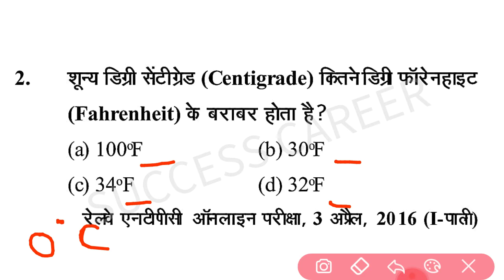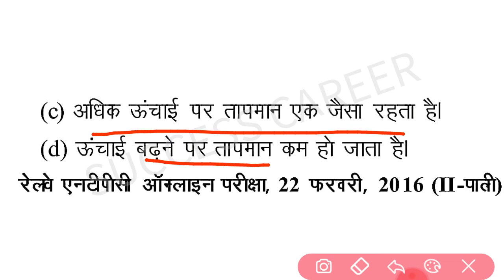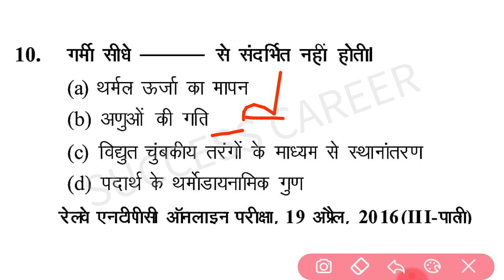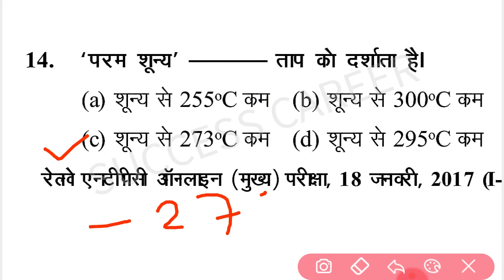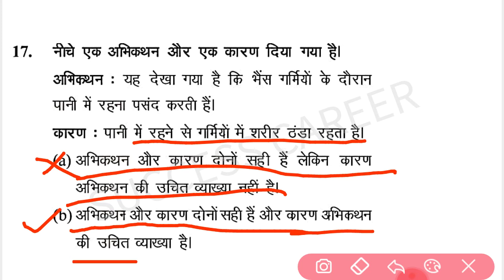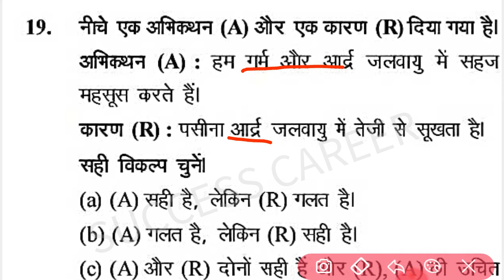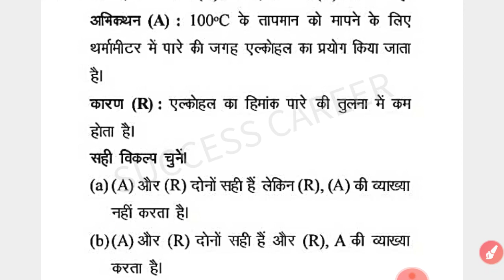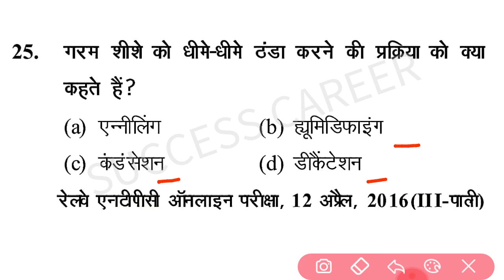Heat and Temperature| ऊष्मा | Physics | Previous Year Question | RRB NTPC | RAILWAY GROUP D | RRB JE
विज्ञान की कुछ प्रमुख शाखाएं

Best Book For Railway:
Speedy Railway Samanaya Adhayan 1390 Sets
Speedy Railway Samanaya Vigyan
Railway Samany Ganit
Railway Tarkshakti Prikshan Reasoning

ntpc question paper
ntpc previous paper
rrb ntpc previous year paper in hindi
ntpc previous year paper in hindi
railway question paper 2016
rrb ntpc previous year question paper pdf
ntpc paper
ntpc model paper
railway ntpc previous year paper
general awareness for rrb ntpc
rrb ntpc previous question papers
ntpc previous paper in hindi
rrb ntpc question paper 2018 pdf
railway ntpc previous year question paper
rrb ntpc model papers
rrb ntpc previous papers pdf
ntpc previous year paper in hindi pdf
ntpc previous year question paper pdf
ntpc gk in hindi
rrb ntpc previous year question paper in hindi
ntpc gk
rrb ntpc question paper 2017 pdf
general awareness for rrb je
rrb ntpc previous year paper in hindi pdf
rrb ntpc previous year paper pdf
rrb ntpc previous papers in hindi pdf
rrb ntpc general awareness
rrb ntpc practice set pdf
ssc general awareness
rrb ntpc paper
ntpc old paper
rrb ntpc last year paper
rrb ntpc question paper pdf
rrb ntpc gk
ntpc question paper in hindi
ntpc last year paper
rrb ntpc general awareness pdf
ntpc previous year question in hindi
rrb ntpc previous paper in hindi
rrb ntpc model question paper
ntpc previous year question paper pdf in hindi
railway previous year paper
ntpc previous year question pdf
ntpc old paper in hindi
Railway Group D Physics Question in Hindi PDF
Railway Group D Question Paper 2018 PDF
Indian Railways Previous Year Question Papers
NTPC Physics Previous year Question Paper
Heat chapter for competitive Exams
Heat and temperature test questions
Group D Physics Syllabus
Railway Group D Physics Numerical
Railway Group D Science question
Is Railway Group D exam tough?
Which book is best for Railway Group D?
What is the question of railway exam?
How many railway exams are there?

Regards:-
SUCCESS CAREER